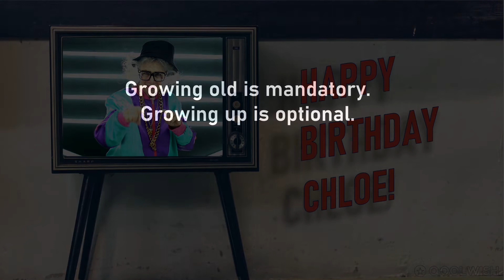Happy Birthday CHLOE! - Today is your birthday!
Hey CHLOE Enjoy this personalized birthday video!